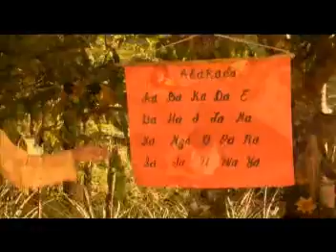HAW-ANG theme song: NAIS KO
"Nais Ko" is the theme song of indie film HAW-ANG which plays AUGUST 8, 2007 in SM Digital Cinemas.

"Nais Ko" is performed by Bayang Barrios and composed by Sam Asuncion (of Pinikpikan) and Bayang Barrios. "Haw-Ang" is the only contemporary film endorsed by the Department of Education (DepEd)-NCR. It is produced by Australian entrepreneur Dane Lyons, and is directed by Bong Ramos. Haw-Ang is shot entirely in the town of Hungduan in Ifugao.